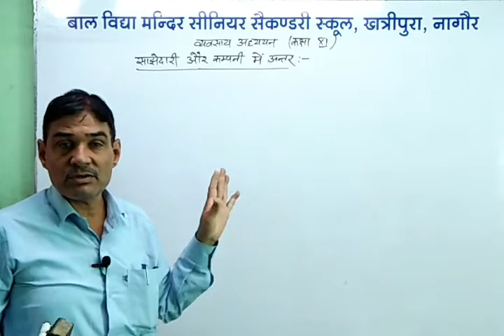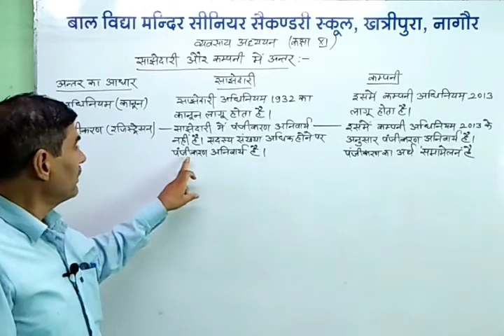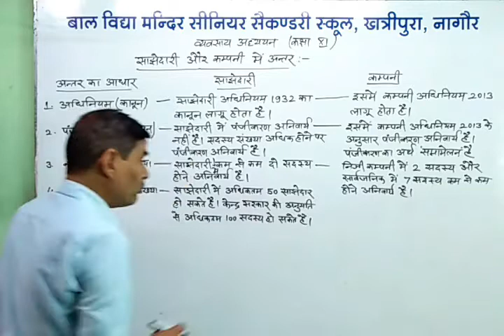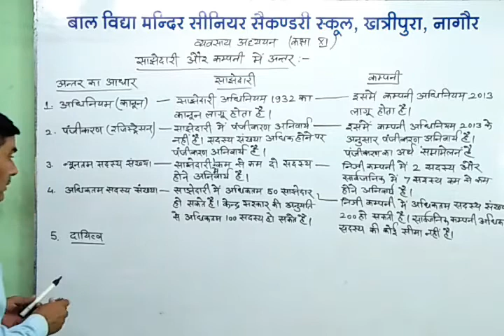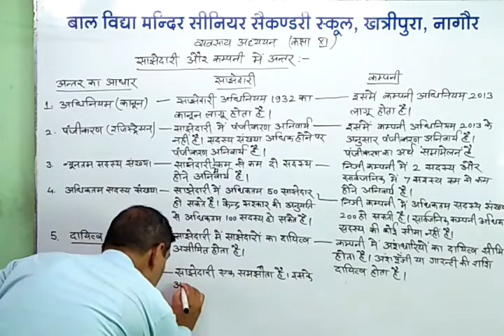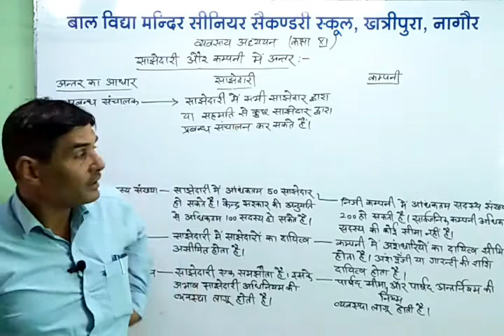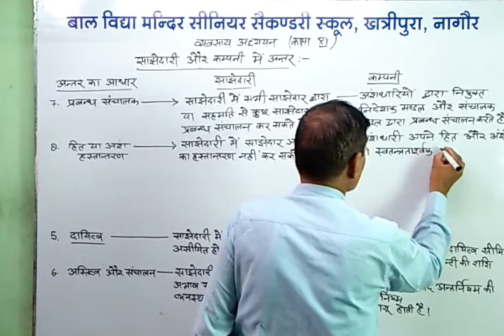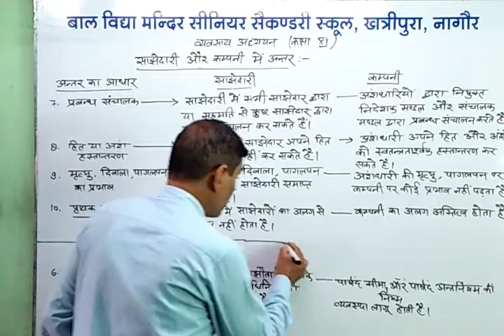Class XI Business Study (Company) Part 7 By DurgaDas